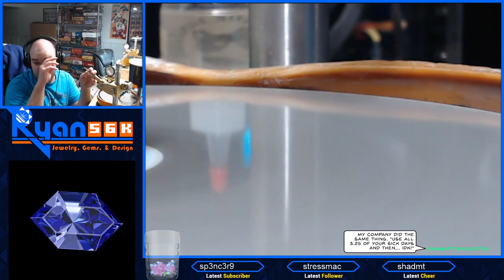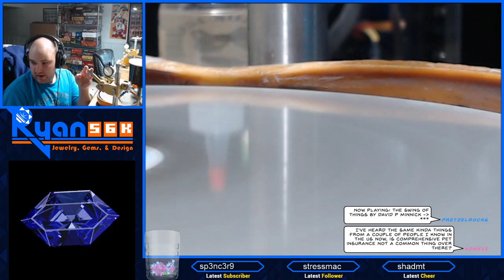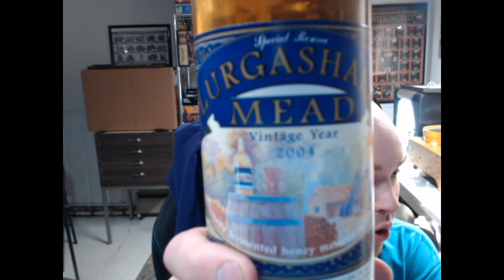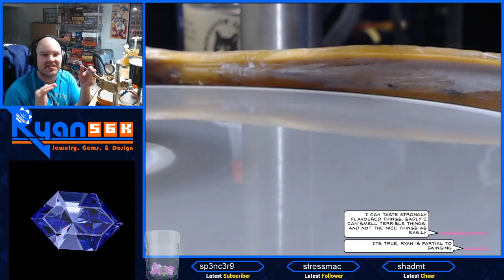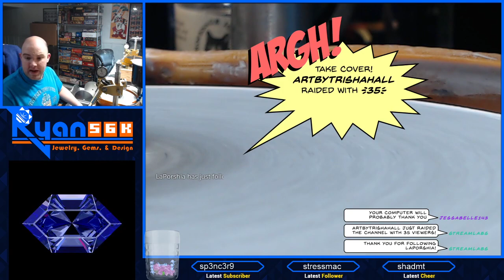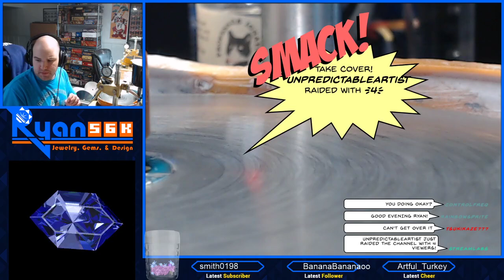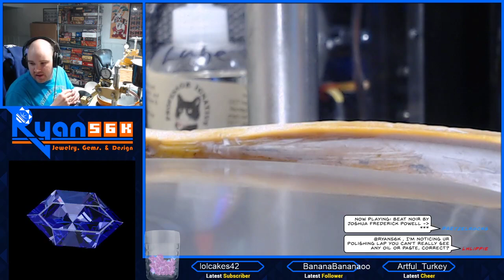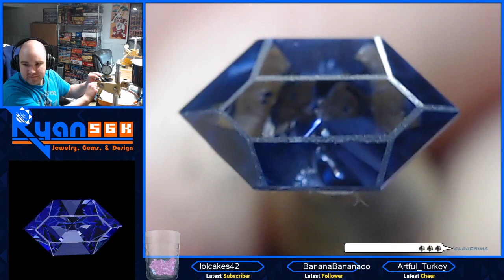Live gem cutting! Feeling better after covid.